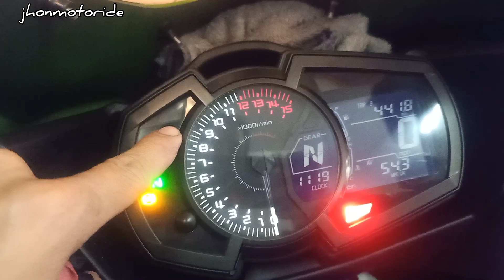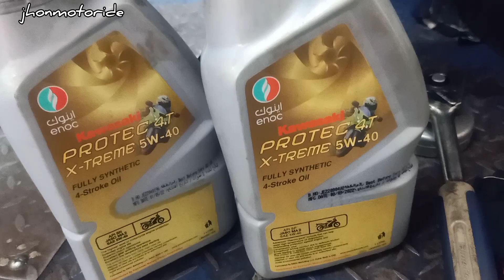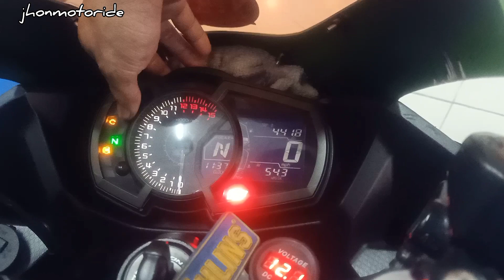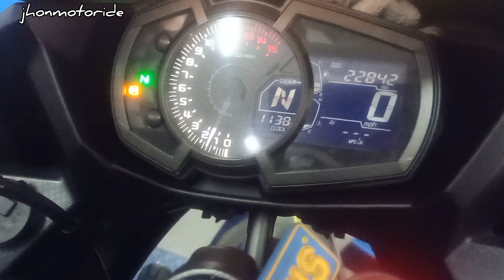ninja400 service maintenance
new looks of my ninja400